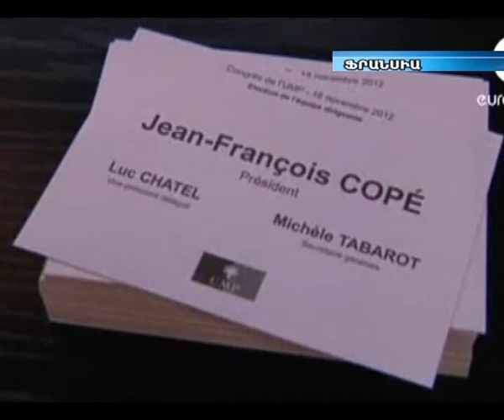Սարկոզիի կուսակցությունում նոր նախագահ են ընտրել